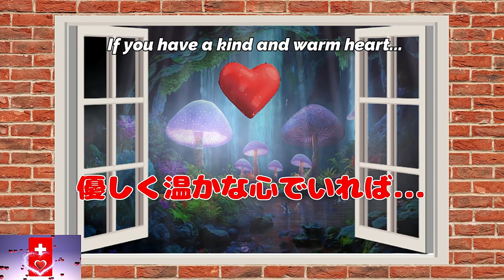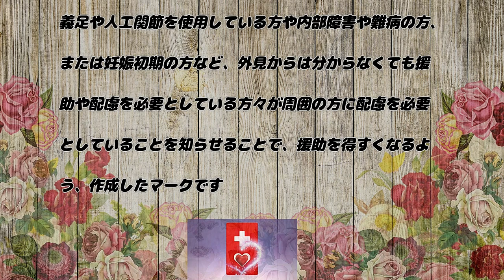ハートのヘルプマーク 周知活動39th ヘルプマーク @kikicatnap videoos